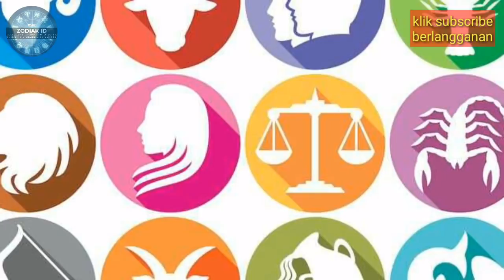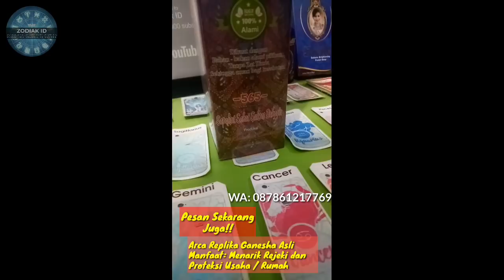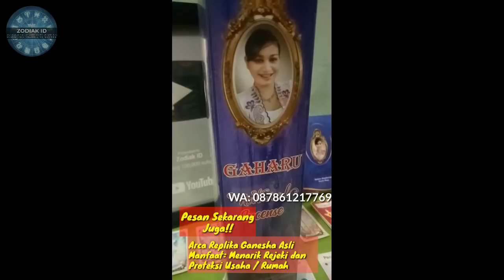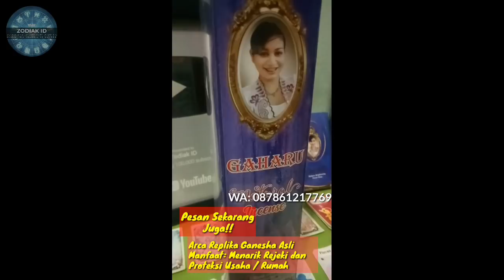6 Zodiak Ini Beruntung Hari Jumat 12 Maret 2021, Anda Termasuk?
6 Zodiak Ini Beruntung Hari Jumat 12 Maret 2021, Anda Termasuk?

tagnya:
ZODIAK, ramalan zodiak hari ini,Ramalan Zodiak jumat 12 maret 2021,ramalan zodiak hari ini jumat,zodiak harian, zodiak id,

Pesan Gaharu dan Benda Hoki Zodiak kamu: WA. 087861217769